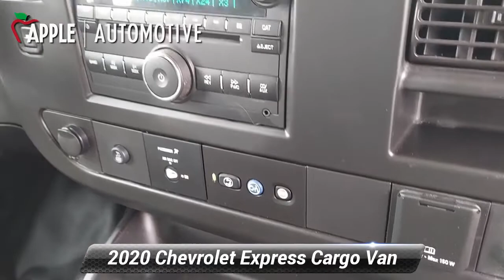Used 2020 Chevrolet Express Cargo Van Work Van, Red Lion, PA R9205P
Express 2500 Work Van Cargo, Vortec 6.0L V8 SFI Flex Fuel, Summit White, Medium Pewter w/Custom Cloth Seat Trim, 1 Year of OnStar Vehicle Insights Service, Bluetooth* For Phone, Communications Package, Cruise Control, Driver Convenience Package, Leather-Wrapped Steering Wheel, Preferred Equipment Group 1WT, Steering Wheel Mounted Audio Controls, Tilt Steering Wheel.Clean CARFAX.* This vehicle may not be available for immediate sale and/or delivery. Call dealer for details.

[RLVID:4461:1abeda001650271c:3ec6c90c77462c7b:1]